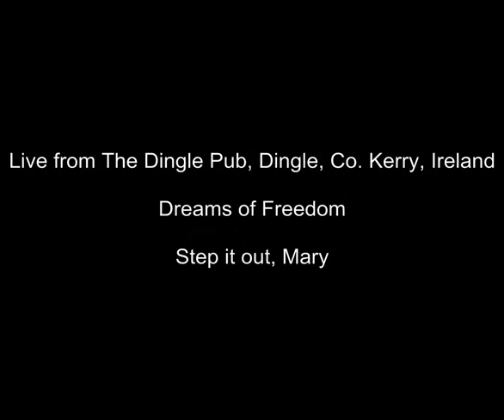Dreams of Freedom - Live in Dingle - Step it out Mary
Recorded in 2012 - The Dingle Pub, Dingle, Co. Kerry, Ireland.
Band: Dreams of Freedom
Title: Step it out, Mary
Words of the Song: Irish Song Database, Dingle Pub Website (Google for it).
Recorded by Michael Lampel